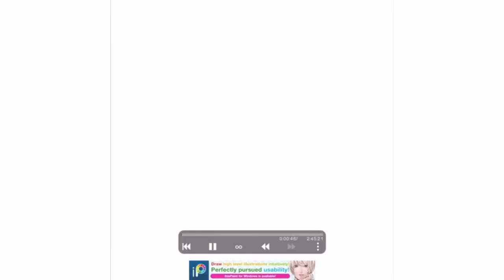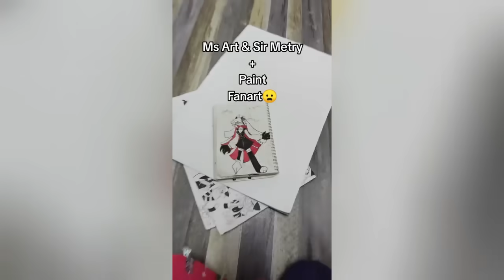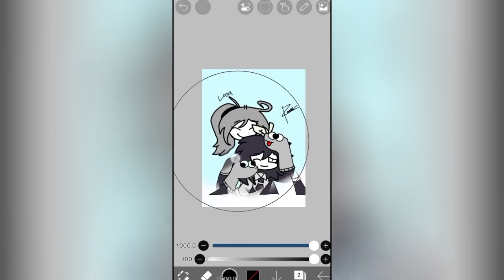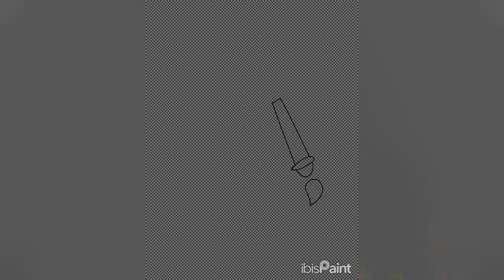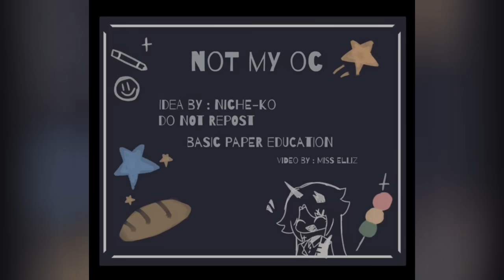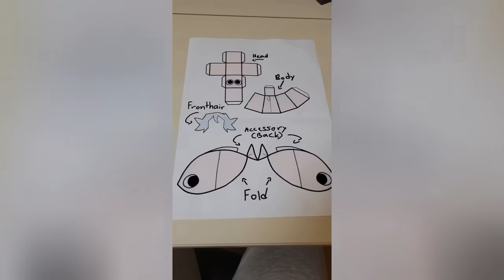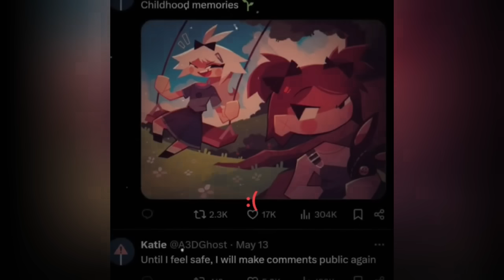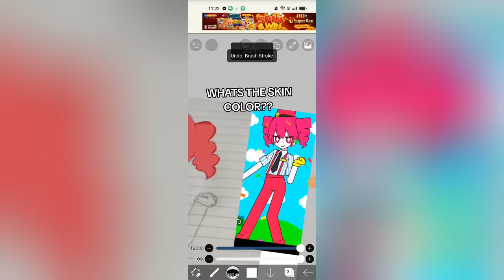Fundamental Paper Education Tiktok Compilation ✨FPE Tik Toks